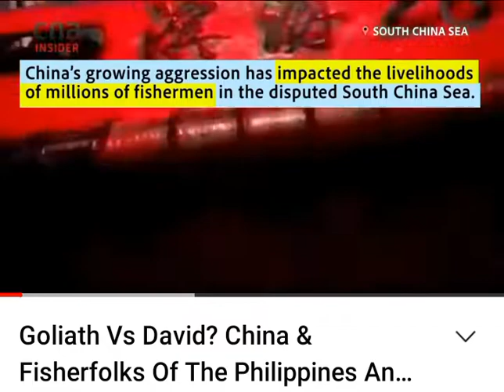THE TRUTH! PRAY FOR FILIPINOS( PHILIPPINES)